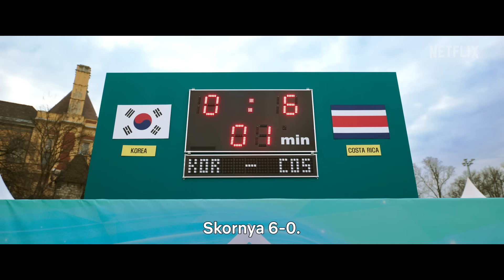Dream | Trailer Resmi | Netflix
Jangan anggap remeh mereka! Dengan kerja keras dan dedikasi penuh, sekelompok pria gelandangan berlatih untuk berkompetisi di turnamen dunia meskipun pelatih mereka mudah marah.

Dream | 25 Juli, hanya di Netflix

Tentang Netflix:
Netflix adalah salah satu penyedia layanan hiburan terkemuka di dunia dengan 233 juta keanggotaan berbayar di lebih dari 190 negara, menyuguhkan serial TV, film, dan game dalam berbagai genre dan bahasa. Anggota dapat memutar, menjeda, dan melanjutkan menonton sesuka mereka, kapan saja, di mana saja, dan dapat mengubah paket mereka kapan pun.